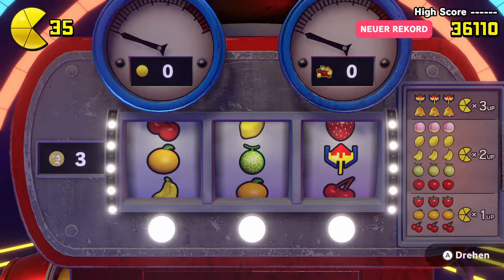Die Abwasserkanäle | Pac-Man World Re-Pac #8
Das längste Level? Womöglich, zumindest als Unterwasserlevel.

 🎮Spiel: Pac-Man World Re-Pac
⌨Plattform: PC
 ❔Genre: 3D Platformer / Collectathon

🏁Was wir in dieser Folge alles Geschafft haben:
0:00 5-2 Unter Druck
12:55 5-3 In der Röhre